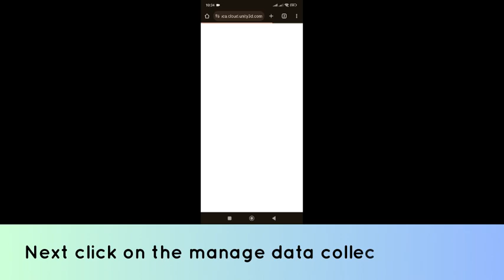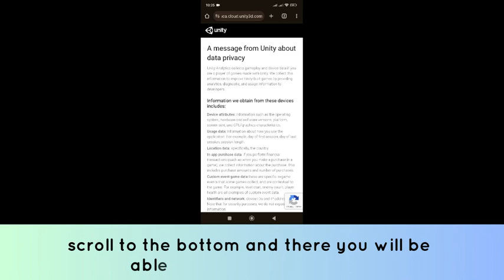How to Delete Among Us Account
In this video, you will learn how to Delete Among Us Account.

original article: